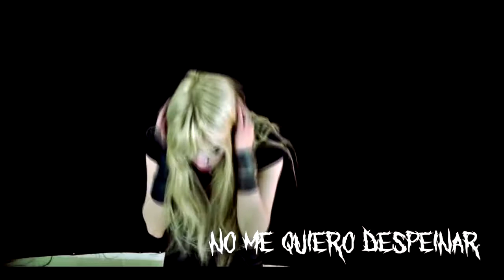BANG YOU'RE HEAD!! Estilos de Headbanging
Formas de hacer Headbanging en el Heavy Metal